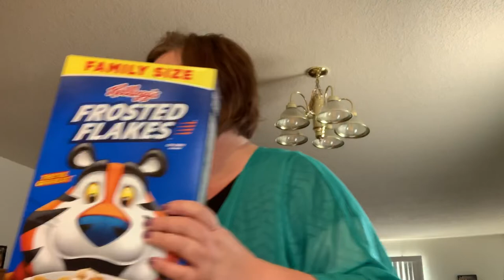Walmart Weekly Grocery March 2019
I didn’t need much and I only spent $50.00.  I didn’t show my great value 40 count of water :). It’s in the garage fridg.  I always shop online grocery with Walmart and then I set my pick up time frame.  It’s free pick up.  I’m well stocked so this week I didn’t need much at all.

Happy Mail:
Kris Snyder